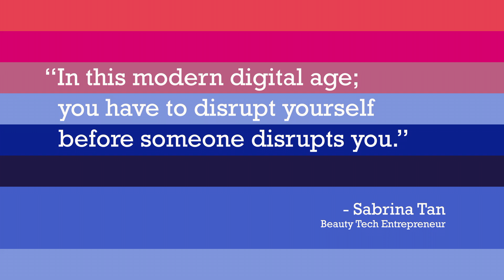Disrupting Yourself before Someone Disrupts You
Disrupting innovation would hurt if you're not the one doing it - so better be quick! Here's something to take note for the weekend from Sabrina Tan @iloveskininc